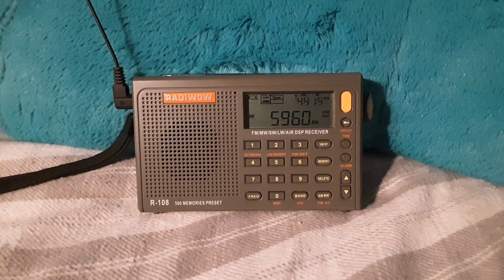The Mighty KBC 5960 KHz (09.05.2020)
Here is an ad and a promo from the Mighty KBC on 5960 KHz.  It is the first day of its fall/winter frequency, received in Clifton, New Jersey, USA on Saturday, September 5, 2020 at around 9:12pm EDT (0112 UTC Sunday, September 6, 2020).  The transmitter is located in Nauen, Germany with a power of 125,000 watts.